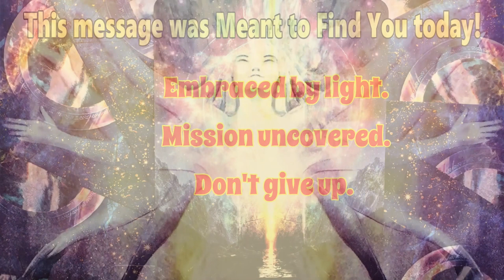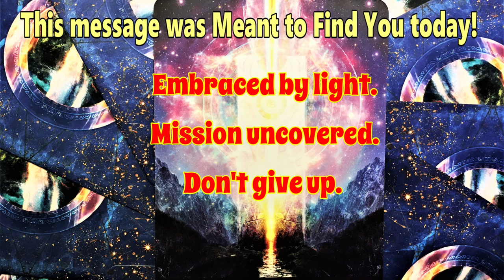GATEWAY of LIGHT 🌟 Oracle Card for the Day 🌟 Order of Melchizedek 🌟 Short Visual Meditation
Order of Melchizedek: Embraced by light. Mission uncovered. Don't give up.
🌟 "Melchizedek" comes from two Hebrew words (melek, king and tzedeq, righteous) and can be literally understood as "my king is righteous." This is likely a title rather than a name.
🌟 The "order" of Melchizedek is not a monastic society or secret order; it is a sequential order or priestly leadership over God’s people. The order of Melchizedek began with Adam, who was the first representative of God (i.e., priest) on earth. He was of the order of Melchizedek because it was an order granted by God and intended to exist for eternity.
🌟 The Order of Melchizedek is a divine order of very high-frequency light beings, an energetic force dedicated to lighting up and outshining all darkness and bringing a greater balance of masculine and feminine energies to the Earth.
🌟 By connecting with these cosmic beings, we give permission for our energy to be upgraded by light and to light, so that we can become an even greater vessel of purpose for the world.
🌟 You have learned so much and are now recognizing all the great lessons your experiences and challenges have brought you.
The Order of Melchizedek is coming to you today to encourage you to continue on this pathway and not to give up.
Even in moments of darkness and fear, there is the opportunity for you to share your light.
🌟 Light is with you and within you, and by invoking spiritual support you will be able to muster up the strength, courage, and focus you need to surmount whatever challenges you face.
from "Gateway of Light Activation Oracle" by Kyle Gray (Author), Jennifer Hawkyard (Illustrator)

Music
SONG Nagorno Mist; ARTIST Vusal Zeinalov

💥 Here is the link to my Etsy store:

All items in my Etsy store created by My hands and energetically charged with Positivity & Peace through Reiki balancing energies.